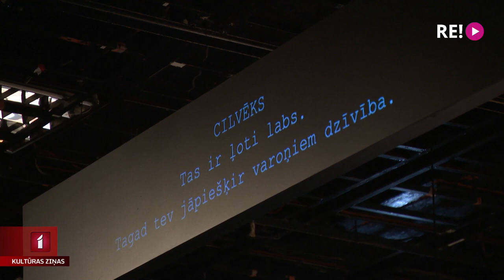Mākslīgais intelekts izrādē “Frankenšteina komplekss”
“Dirty Deal Teatro” pirmo reizi Latvijas teātru vēsturē pirmizrādi piedzīvojis iestudējums, kas radīts kopā ar mākslīgo intelektu. Kā atzīst tā  autori – izrāde “Frankinšteina komplekss” ir mēģinājums iepeldēt sev līdz šim nezināmos ūdeņos un palūkoties, kas atrodams to dzīlēs. Bet izrāde nav par ūdeņiem, tā ir par šķietamu cīņu starp cilvēku un datoru. Pirmos iespaidus par mākslīgā intelekta mijiedarbi ar dramaturģiju pēc pirmizrādes uzklausīja Līga Gaigala.